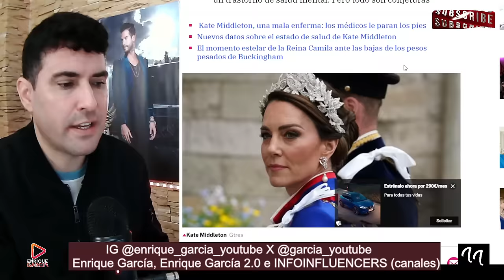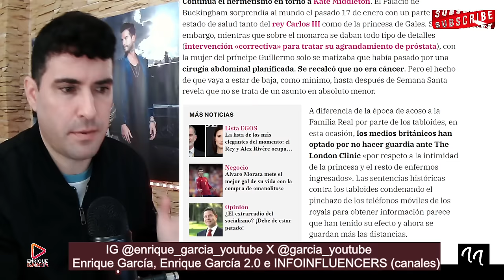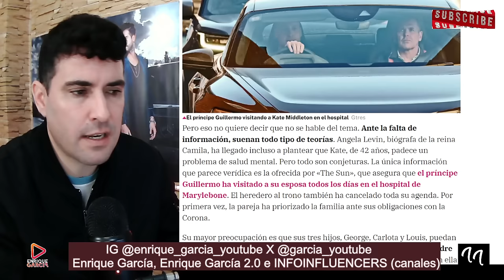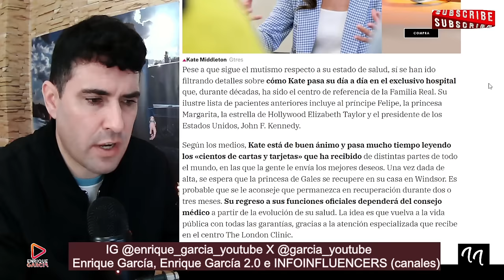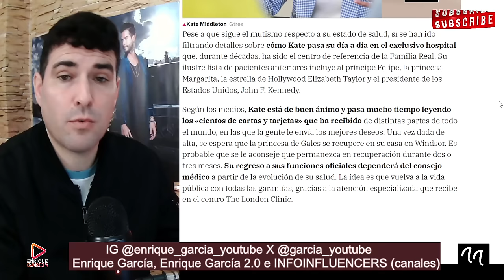EXPERTA DESVELA OTRA GRAVE ENFERMEDAD DE KATE MIDDLETON